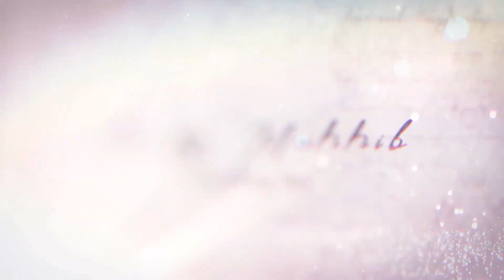NEW KANSAS // CINTAKU // DEWI SAPUTRI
Owner : @fernandochristian11